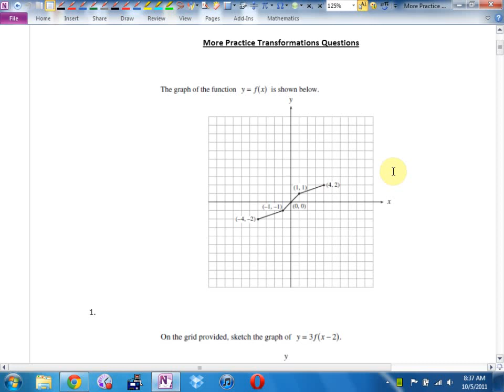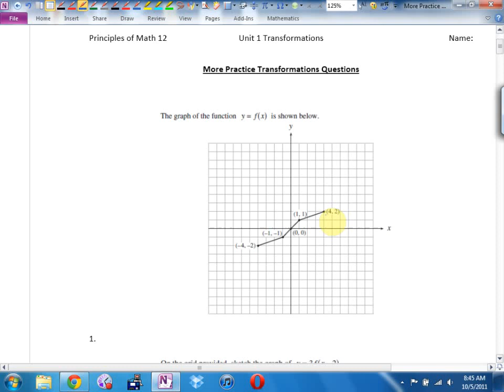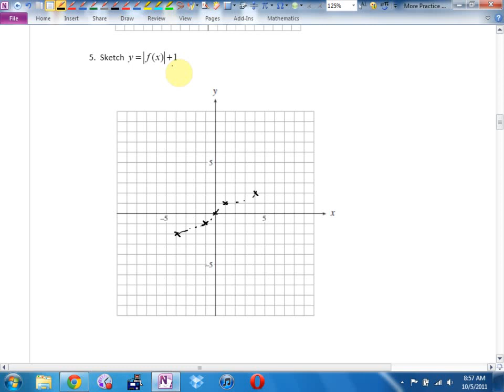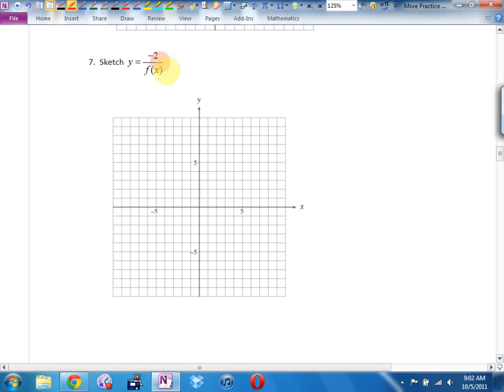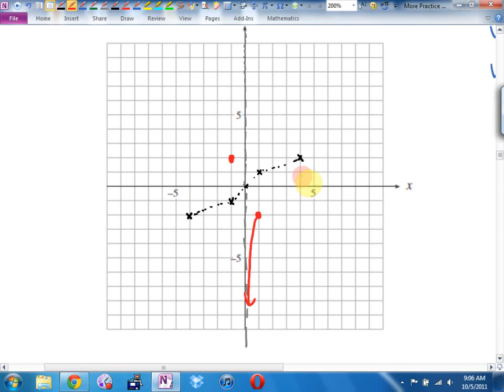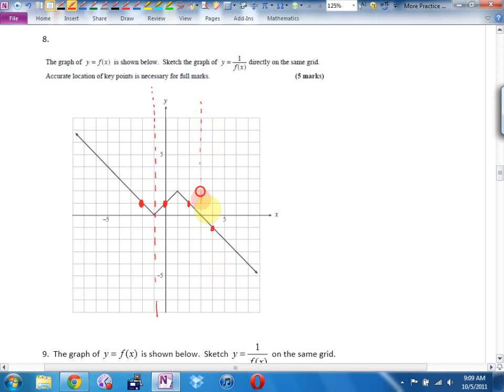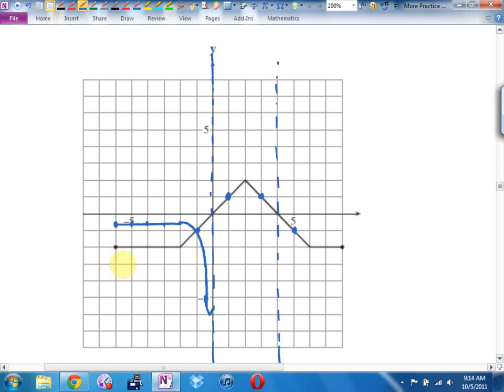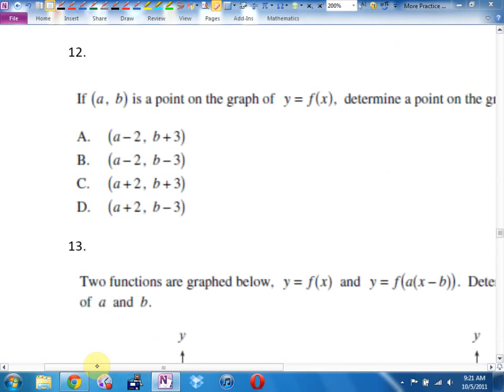Oct 5 Math 12 U1L13 More Transformations Examples